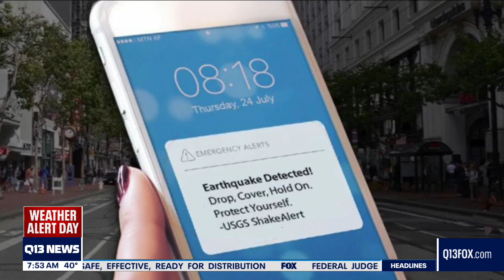How to opt in for an earthquake alert test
The state will be testing ShakeAlert, the earthquake detection and alarm system, on phones in King, Pierce and Thurston counties Thursday.